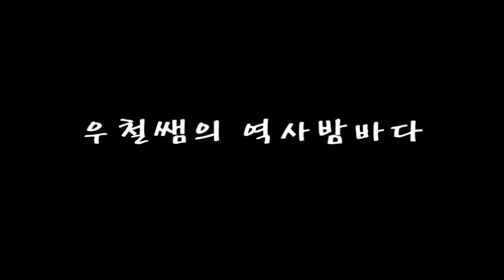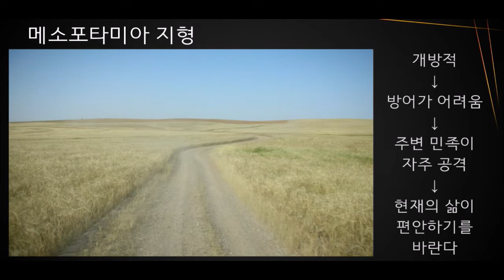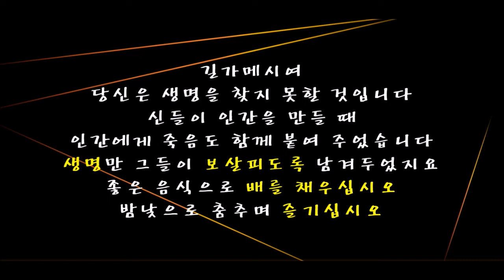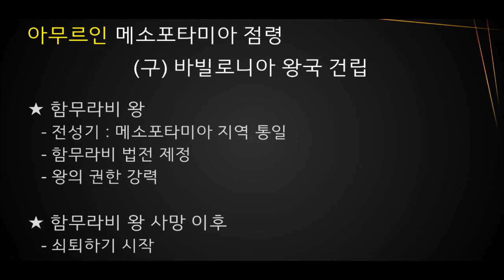메소포타미아 문명의 발생